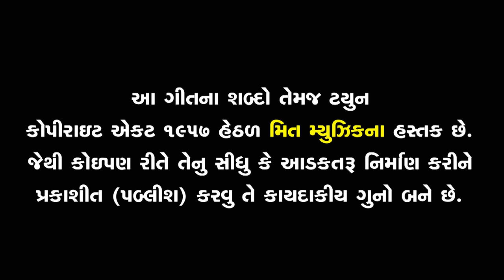ARJUN R MEDA | Taro Bapo Jaagi Jai |PP Bariya| Mahesh Pandya |Arjun R Meda Timli| Arjun R Meda 2020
Song : Tane Madva Jyare Aavu Taro Bapo Jaagi Jai
Singer: Arjun R Meda
Lyrics: Mahesh Pandya
Actor: Arjun R Meda, Bharti Udasi, Mohan Machar, Sangita Pandya, Mahesh Pandya, Arvind R Meda, Jignesh Palash
Makeup: Bhagubha Chauhan
Video Director: Mahesh Pandya
Camera: Hitesh Mehta, Dhaval Mehta
Editing: Marvel Video Tech - Idar
Language: Gujarati
Music Label: Meet Music
© All Copyrights Reserved: Meet Music